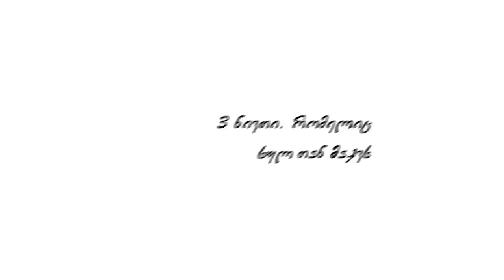Irakli Bolkvadze - Yviteli / ირაკლი ბოლქვაძე - ყვითელი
Olympian Irakli Bolkvadze TV Show "Yviteli"
 საქართველოს რეკორდსმენი,მოცურავე ირაკლი ბოლქვაძე - ტელეგადაცემა -  "ყვითელი"